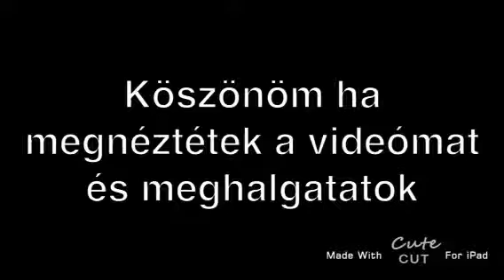Így jártam anyátokkal befejezés kritika